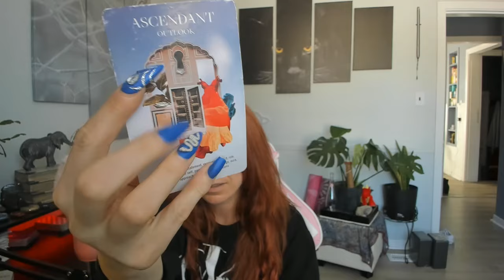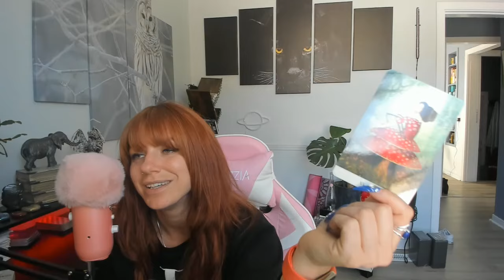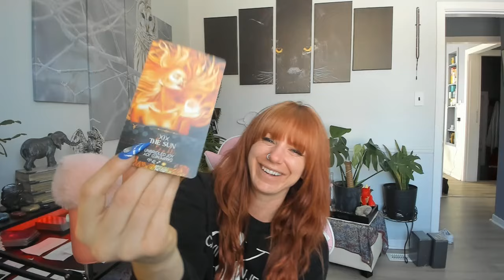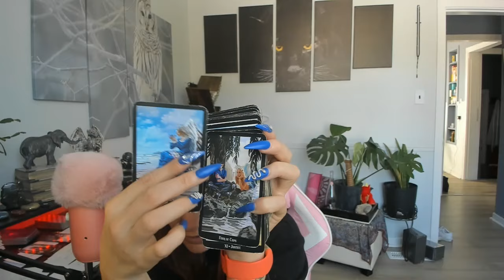The amount of attn you get drove this person to do jealous toxic things, wants your forgiveness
🔮 Hi there! Welcome beautiful souls to my channel.
I am a psychic intuitive reader and channel for spirit. I am here to share aspiring messages and give guidance to the collective.

I hope you find the messages to be uplifting. Please use your own discernment when watching any pick a card readings, or any reading in general, and take only what resonates.

Sending love! ❤️